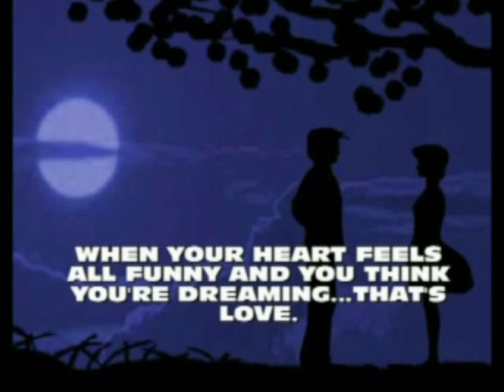FOR SENTIMENTAL REASONS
I love you for sentimental reasons
I hope you will believe it's true
I'll give you my heart

I love you, and you alone were meant for me
Please give your loving heart to me
And say we'll never part.

I think of you every morning
Dream of you every night
Darling, I'm never ever lonely
Whenever you're in sight

I hope you do believe it's true